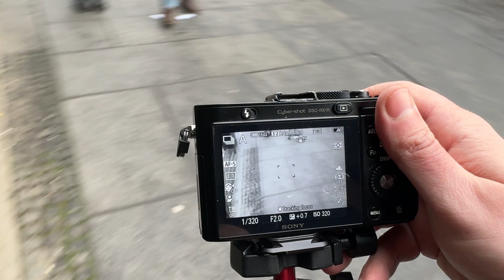Black and White Street Photography In Edinburgh (On a Decade Old Camera)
In this POV video I shoot black and white street photography in Edinburgh during Christmas season when the streets are busy and vibrant with tourists and festivities. I show which scenes catch my eye and how I shoot them using my decade old Sony RX1R full frame camera.

I love shooting busy places like Edinburgh, especially around the Royal Mile and on Princes Street during festive times like Edinburgh, New Year and the Fringe Festival. There's always so much to see and capture and I love feeling immersed in everything with my camera.

Like this video? Try some more!